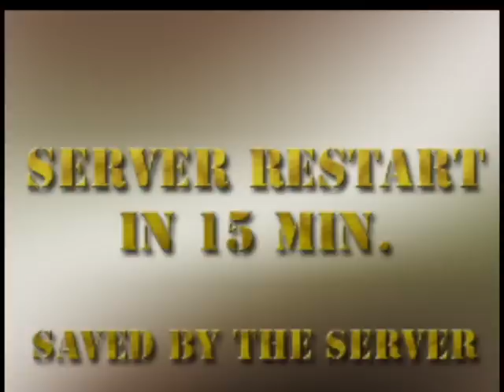Crash Test Dummies Max Crashing Behind Enemy lines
The NC Panetside 2 Helios server outfit Crash Test Dummies go behind enemy lines to F*** sh*t up for no reason